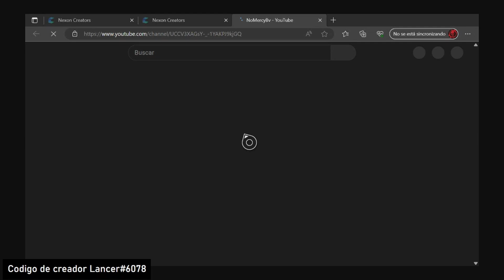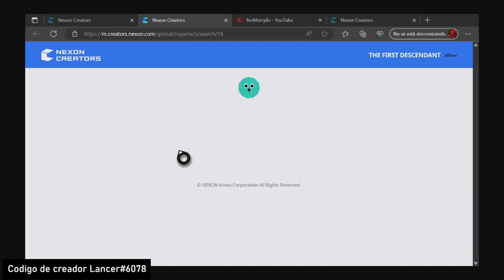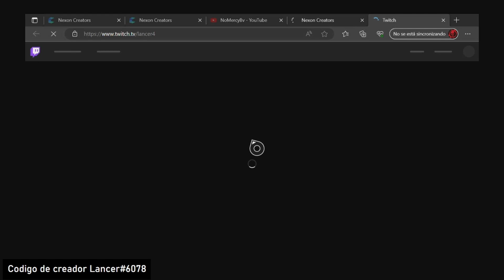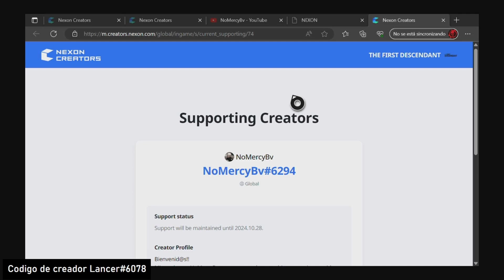Apoya a tu creadpr favorito Nexon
Novedades para los creadores nexon

Apoya el canal dejando tu comentario y like.

Codigo de creador Nexon: Lancer#6078